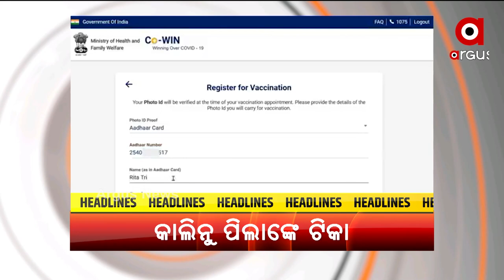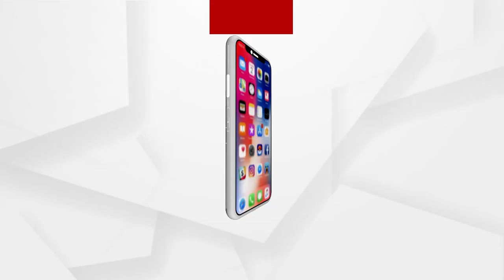Headlines 5 pm | 02 Jan 2022 | Argus News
+ରାଏଜ୍ ନେ ଚିନ୍ତା ବଢାଲା ଓମିକ୍ରନ...
+15 ବର୍ଷରୁ 18 ବର୍ଷ ପିଲାଙ୍କର୍ ଟୀକାକରଣ ବାବଦ୍ ନେ ସ୍କୁଲ ଆର୍  ଗଣଶିକ୍ଷା ବିଭାଗ ସଚିବଙ୍କର୍ ବୈଠକ..
+ପ୍ରଥମରୁ ପଞ୍ଚମ କ୍ଲାସରୁମ ପାଠପଢ଼ା ସାମୁହିକ ଭାବେ ସ୍ଥଗିତ..
+ସୁନ୍ଦରଗଡ଼ ଏନଟିପିସି ଡୁଲିଙ୍ଗା ପାଖେ ଉତ୍ତେଜନା...
+ପିଇବା ପାଏନ୍ ଲାଗିର୍  ମୋବାଇଲ ଟାୱର ଉପରେ ଚଢିକିନା ଆତ୍ମହତ୍ୟା ଚେଷ୍ଟା...
+ବ୍ୟାନ୍ ପରେ ବି ଖୁଲମ୍ ଖିଲା ବିକ୍ରି ହେଉଛେ ଗୁଟଖା
+ବୁର୍ଲା ଭୀମସାରନେ ଅବ୍ୟବସ୍ଥା...